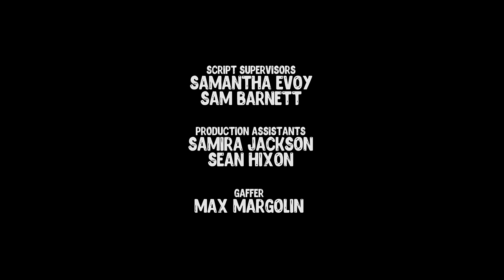DJ Dog Style - Ep 6: "Impregnation"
Impregnation – In the season finale, Sean turns to the mind-bending powers of “Impregnation” to win the girl of his dreams once and for all.

About DJ Dog Style

DJ Dog Style is a six-part comedy series about a soft-spoken lawyer who tries to find his self-confidence and win the heart of the girl of his dreams with the help of a washed up rapper, DJ Dog. Starring Billy Sorrells, Alex Cottrell, Molly Mitchell. Directed by CJ Johnson. Created and Written by Steve Watkins. Produced by J+J.

CREDITS:

STARRING

Melvin Payne Jr. as “Mr. Carson” (Uncredited)
Justin Payne
Ant Johnson
Krystle Comer
Ambar Januel
Josephine Okujeni
Aneesha Madhok
Sarah Sewall
Amber Love
Nikkida Thomas
Roby Chapel
Greg Count
Rebecca Johnson

CREW

"Impregnation" Performed by Channing Ross
Produced by Ambar Januel, LaKesha Taylor, and Steve Watkins
Director of Photography: Will DaRosa
Editors: CJ Johnson and Max Cho
Assistant Director: Kesha Bell
Assistant Camera: Nathan Francis
Script Supervisors: Samantha Evoy and Sam Barnett
Production Assistants: Samira Jackson and Sean Hixon
Gaffer: Max Margolin
Sound: Richard Sheehan
Colorist: Taylor Mahony
G&E: Nick Buck, Ian Fleming, and Randy Crisco